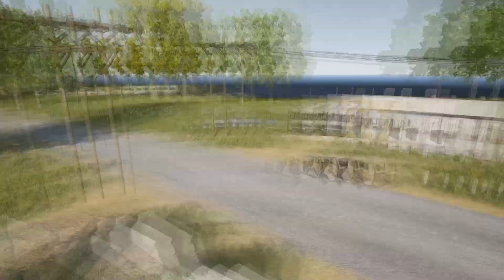НАШЕЛ СЕКРЕТНЫЕ ПОДВАЛЫ В НОВОМ ЭРАНГЕЛЕ ПАБГ !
А что нашли Вы ?) Пишите в комментариях где и что еще интересного ?)